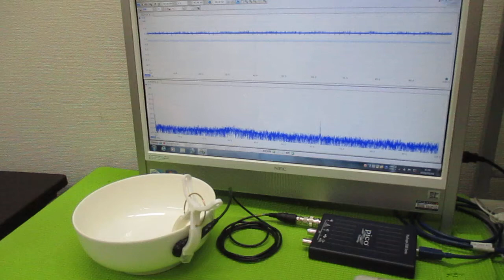超音波プローブの製造技術 ultrasonic-labo